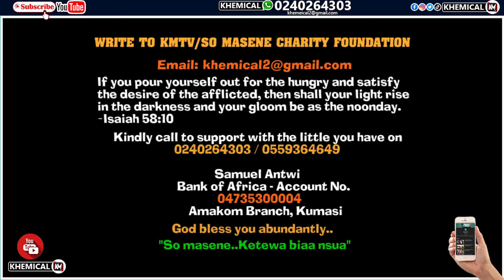Ageta! OGYABA 🤣 No CSM should step into my church on 21st June Friday something will happen to you